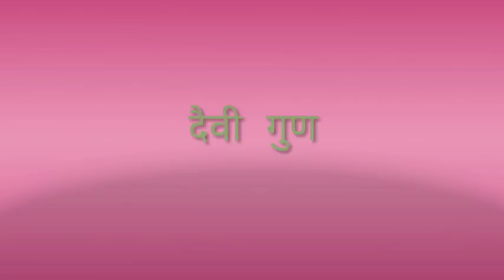राजयोग के स्तम्भ अथवा नियम- Rajyog ke satmbh athva niyam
Four Pillars of Rajyoga Meditaion